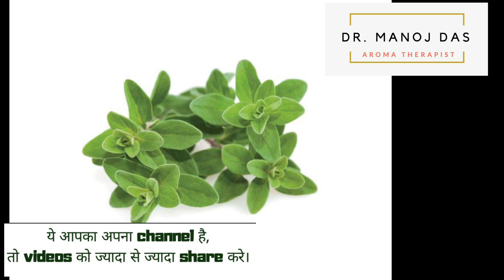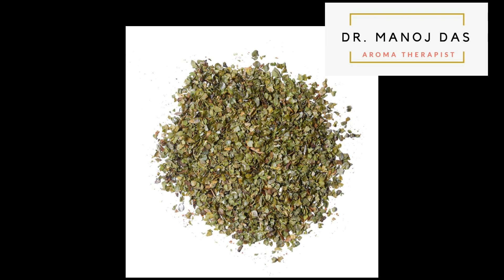HEALTH BENEFITS OF MARJORAM ESSENTIAL OIL. by Dr. Manoj Das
ज्यादा जानकारी के लिए हमारी WEBSITE जरूर देखे ।

For any product related to this video like diffuser or aroma oils..
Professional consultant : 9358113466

So I hope this video will be helpful for you all. Thank you for watching this video... Do not forget to subscribe and give a bigger like -comment-share... Try this at home and share your experience with me... I would love to hear you Lots of love Take care Buy buy.